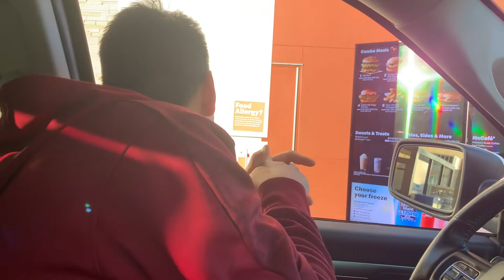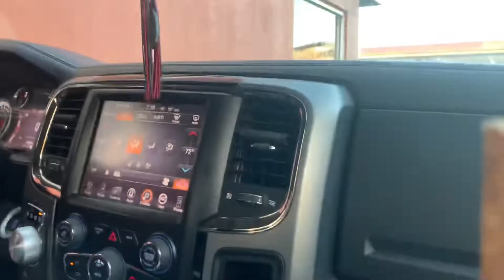DRIVING TO PORTLAND AIRPORT TO PICK UP MY BOYFRIENDS DAD!!!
We went to a small trip to pick up my boyfriends dad in Portland airport but first we stop at McDonald’s and my boyfriend gave them a hard time 😂😂😂👀 must watch minute 10.14